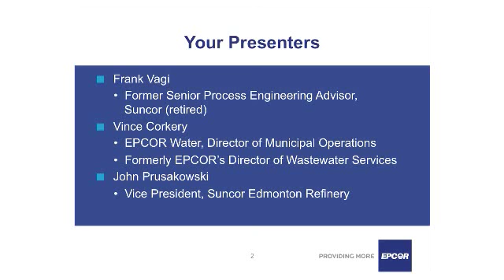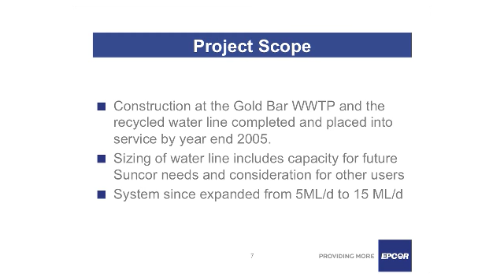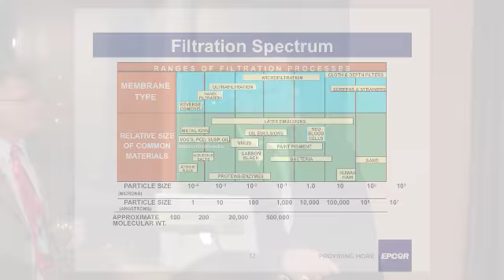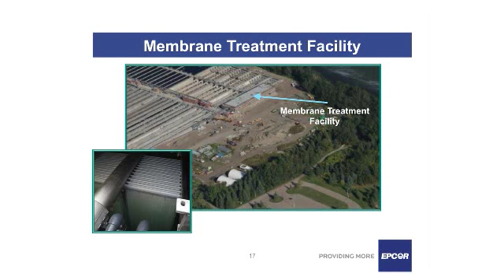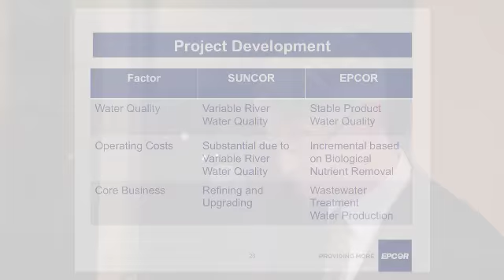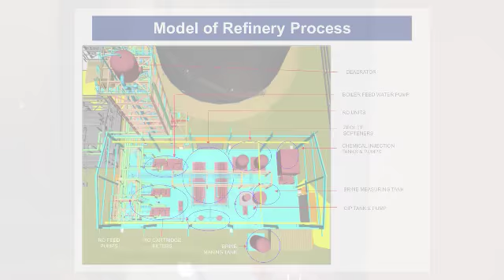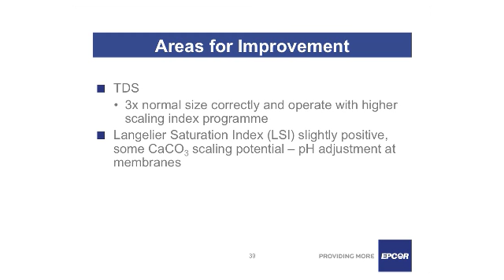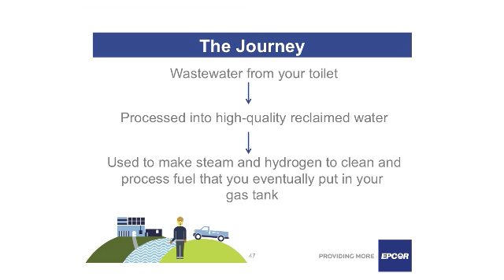Environmentally-friendly solutions: EPCOR 's water reuse project with Suncor Edmonton Refinery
EPCOR's Vince Corkery and retired Suncor employee Frank Vagi speak about a collaborative water reuse project that is the first major industrial application of membrane filtration of municipal wastewater in Canada.

United by a shared interest, EPCOR and Suncor implemented a sustainable solution that is both economically viable and environmentally responsible. The project has since garnered several awards, including a 2006 Schreyer Award from the Association of Consulting Engineers of Canada and a 2007 Emerald Award for innovative engineering design and environmental stewardship.

This presentation was given to the Canadian Heavy Oil Association in November 2013.